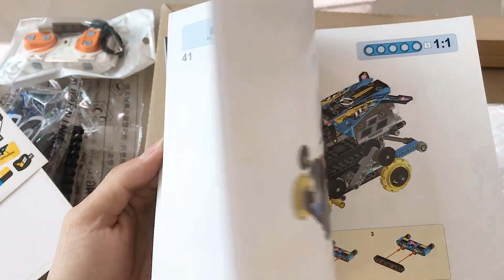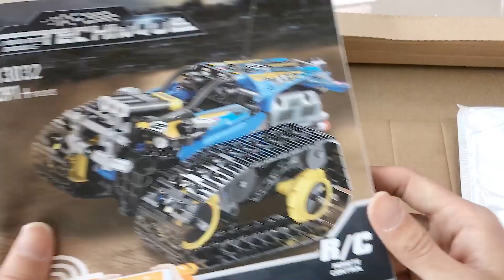试玩可编程积木越野车，没想到拼到一半翻车了，惨遇缺件没法完成【鹿子也的玩具屋】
请放心，本视频内容符合YouTube社区准则，没有任何违反规定的行为。 本想玩个高级点的可编程智能积木遥控车，没想到遇到了缺件的情况，拼到一半就放弃了，这也太坑了。大家有遇到过这种情况吗？

鹿子也的玩具屋 玩具测评 玩具枪 积木越野车 我们强调了视频内容的合规性，绝对没有任何违反规定的行为。